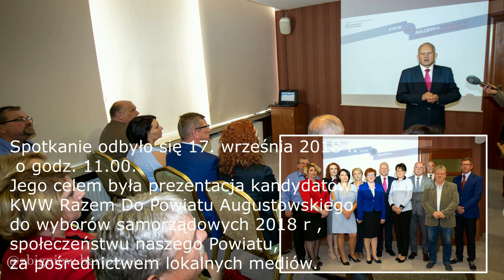Spotkanie inaugurujące działalność KWW Razem Do Powiatu Augustowskiego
Spotkanie odbyło się 17. września 2018 r o godz. 11.00. Jego celem była prezentacja kandydatów KWW Razem Do Powiatu Augustowskiego do wyborów samorządowych 2018 r , społeczeństwu naszego Powiatu, za pośrednictwem lokalnych mediów.